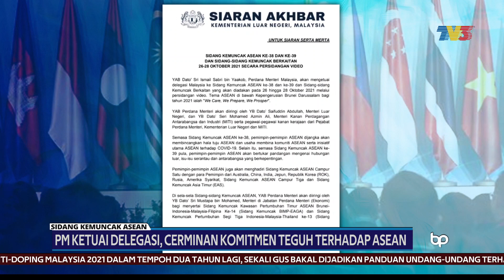ASEAN | PM Ketuai Delegasi, Cerminan Komitmen Teguh Terhadap ASEAN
Perdana Menteri, Datuk Seri Ismail Sabri Yaakob, akan mengetuai delegasi Malaysia ke Sidang Kemuncak ASEAN ke-38 dan ke-39 serta sidang kemuncak berkaitan hingga 28 Oktober ini, melalui persidangan video.